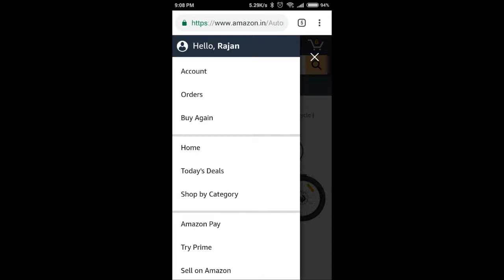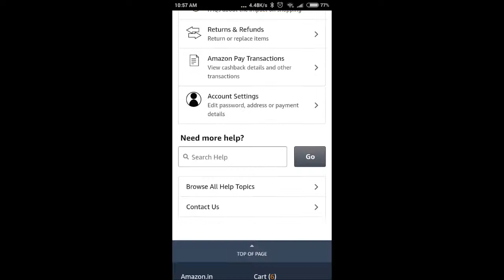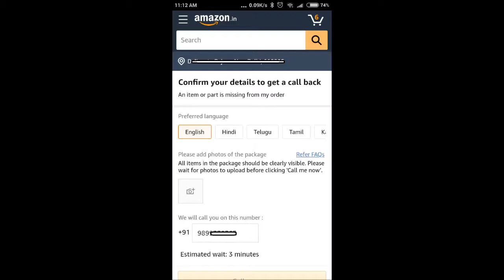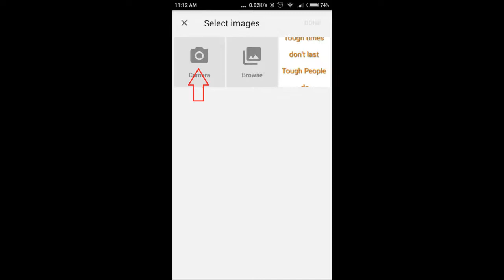How to Call Amazon Customer Care For a Non Refundable or Non Returnable Order